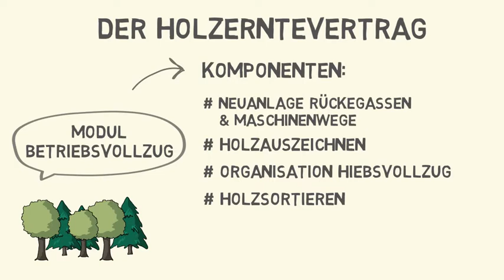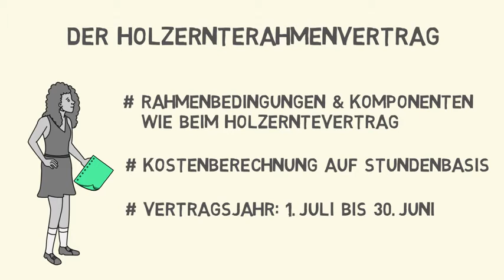Ständige Betreuung – Der Holzerntevertrag und der Holzernterahmenvertrag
Ab dem 1. Januar 2020 ändert sich die Privatwaldbetreuung und -förderung in Baden-Württemberg. Die Waldbesitzerin Anna Fink hat sich für die Betreuungsvariante der ständigen Betreuung entschieden. Begleiten Sie sie dabei, wenn sie sich über den Holzerntevertrag und den Holzernterahmenvertrag informiert. Diese beiden Vertragsarten bieten sich für Waldbesitzende an, die die meisten Arbeiten in ihrem Wald selbst erledigen und lediglich einen Dienstleister für einzelne Maßnahmen benötigen.